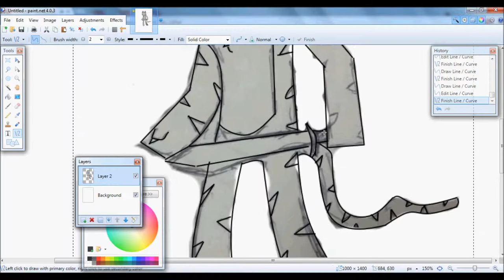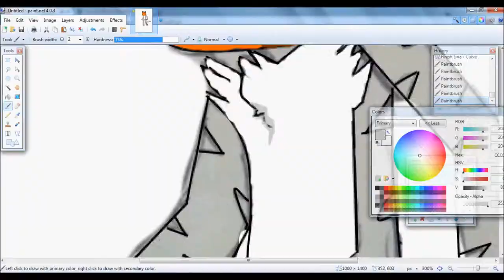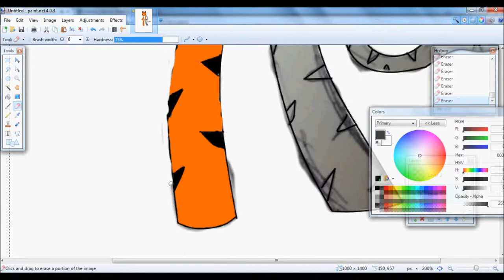Gofruit speedart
tags: battleblock theater (video game) Frayricks video game (industry) battleblock theater music minecraft (award-winning) industry (organization)